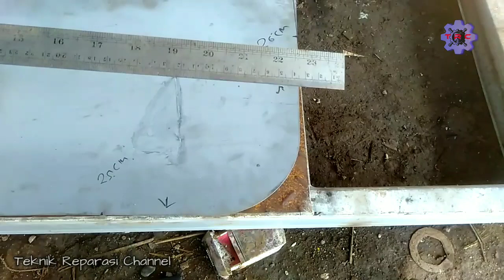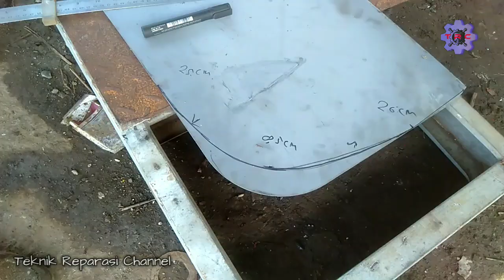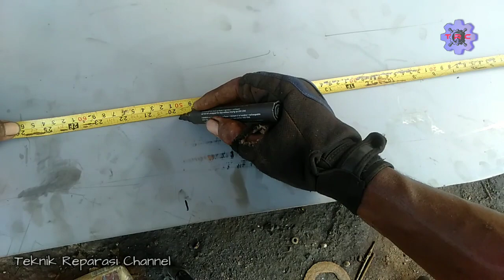Cara membuat bemper mobil dari awal